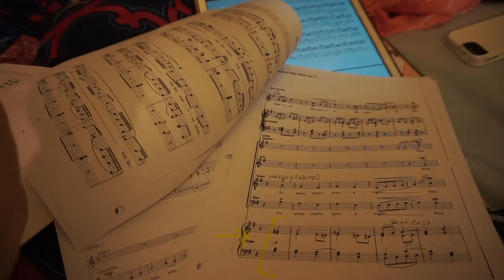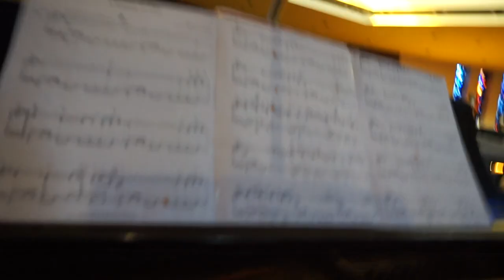Practicing The Cathedral Organ |POLISH PAULA ORGANIST VLOGS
I was able to practice the cathedral organ. I had a good time. This maybe one of the few times, that I'll be able to play it. Only have a few organ lessons left. But I start my piano lessons shortly after. Still waiting to see what my director has planned out.

PaulaOrganist